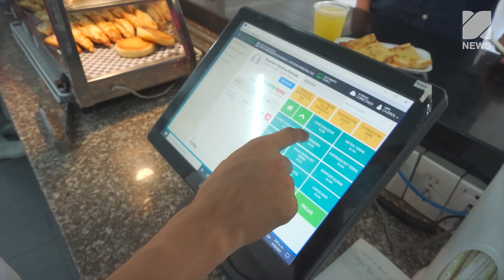Cambridge News - Septiembre 13 de 2021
En esta oportunidad, les compartimos algunos hechos importantes sobre nuestra gestión, relacionados con la carnetización estudiantil, la Asamblea de Padres, una alianza que hemos generado con la Dirección de Tránsito y Transporte de Floridablanca y los Juegos Intercolegiados Nacionales 2021.

Así mismo, nos enorgullece comunicarles que dos de nuestras estudiantes de New Cambridge School sobresalen por sus talentos deportivos y artísticos.